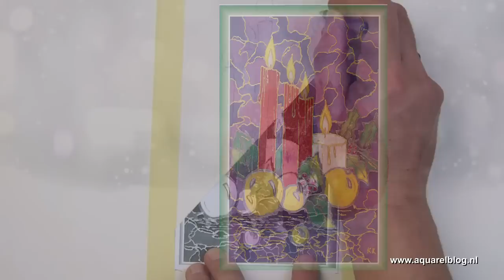3 tips voor een kerstkaart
Ik laat je in deze video een aantal mogelijkheden zien om ermee aan de slag te gaan.